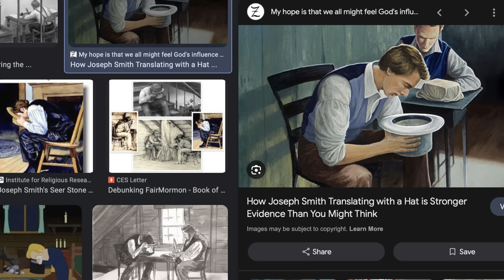Finding love after leaving a CULT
Please leave your questions if you have any for us in the comments down below 💜 thank you for the love and support💜🥰

If you are new here and would like to learn more about how the Order operates
these Information Episodes I filmed last year are a good start to the 10% forms

We have such an amazing community 🥰

Also if you are someone trying to leave a polygamous cult you can contact the Holding Out Help  hotline👇
Monday-Thursday 9am-4pm